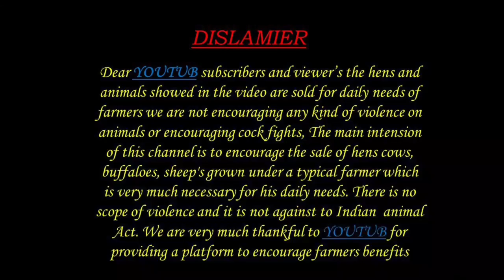SHEEP KIDS 6305670216 6300082582 పొట్టేలు పిల్లలు